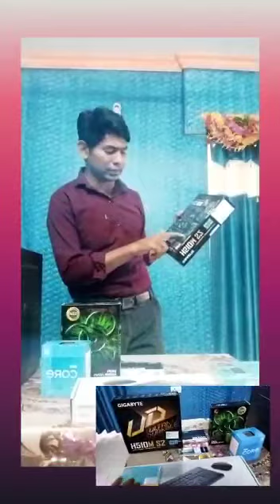Intel Corei3 Desktop assembly with all known brand with 3year warranty